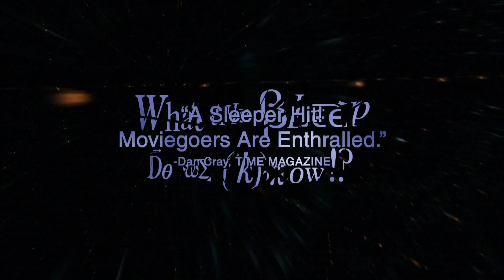Trailer German: Ich weiß, dass ich nichts weiß!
Zum Zeitpunkt seiner Freigabe war „Ich weiß, dass ich nichts weiß!“ eine neue Art Film – teils Dokumentation, teils Erzählung und teils ausgeklügelte und inspirierende visuelle Effekte und Animationen. Die Protagonistin Amanda, gespielt von Marlee Matlin, erlebt eine fantastische Geschichte, die der von „Alice im Wunderland“ gleicht, als sich ihr alltägliches langweiliges Leben auflöst und die unbestimmte Welt des Quantenfelds freilegt, die sich hinter unserer als normal betrachteten Wirklichkeit im Wachzustand befindet. Der Film begleitet Amanda bei ihrer Suche, die fundamentalen Voraussetzungen ihres Lebens zu verstehen. Eingeblendet werden Kommentare einer Riege von Spitzenwissenschaftlern und Mystikern, die wie ein moderner griechischer Chor anmutet. Ihre Weisheit und Ihre Ideen werden miteinander als eine Art Teppich der Wahrheit verknüpft, was dem zugrundeliegenden Konzept der Vernetzung aller Dinge Gewicht verleiht. „Ich weiß, dass ich nichts weiß!“ wurde erstmals 2004 in Kinos gezeigt und avancierte zu einer der besten Dokumentarfilme aller Zeiten.

Gaia ist dein Wegbegleiter zu einem erfüllten Leben. Mit unserer einzigartigen Bibliothek an aufschlussreichen und informativen Filmen, Gaia-Original Serien, Yoga Praktiken und Dokus begleiten wir dich auf dem Pfad deiner persönlichen Entwicklung.

Gaia ist die global führende Streaming Plattform für bewusste Medien mit weltbekannten Vordenkern und Gelehrten, die ihr Wissen und ihre Expertise rund um Transformation, Bewusstseinserweiterung und Spiritualität mit uns teilen. Entdecke unsere einzigartigen Sammlung an Videos, Filme, Dokus, Serien und Live-Events –

Wir bieten Inhalte in Originalsprache, synchronisiert oder mit Untertiteln auf English, Spanish, Deutsch oder Französisch. Besuche uns!